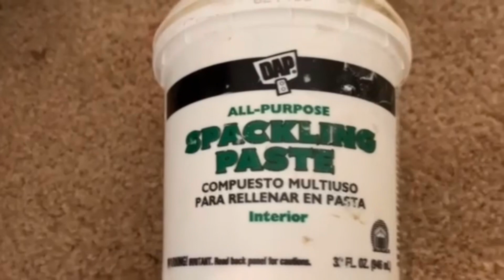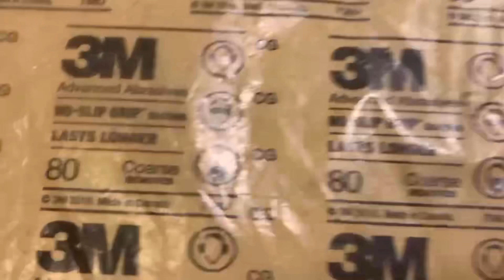怎样修补墙壁破损/裂纹/起皮/起泡，快速简单容易，一步一步，清楚演示，How to repair drywall ,fix damage/patch wall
任何小面积墙面破损/洞孔/掉皮/起泡，都可以自己动手快速修复，How to repair drywall ,fix damage /patch/holes /crack wall 墙面破损 墙面修补 墙面修复 墙皮脱落 墙洞修补 墙面裂缝 repair drywall fix wall